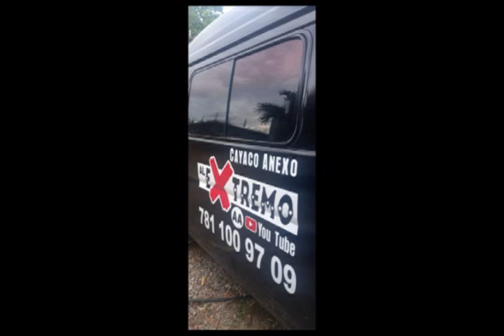AL EXTREMO Buenos días amigazo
Al extremo. Buenos días amigazo. Es una cumbia alusiva a los muchachos que se dedican a esta labor social de ayudar a rehabilitar a personas que tienen alguna adicción. Con todo respeto es para Ustedes amigos de AL EXTREMO anexo Cayaco. Autor y arreglo de A. Pedro Cruz Cuevas del Triángulo Musical. Voz de J. Natividad Cruz Cuevas.